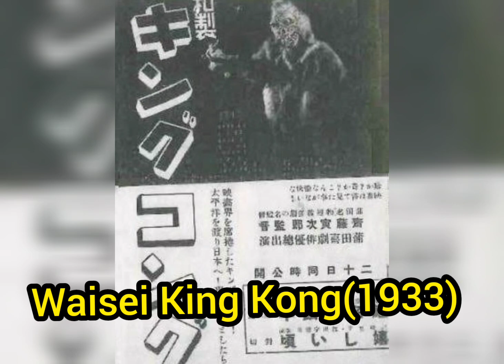Os Filmes Perdidos do King Kong